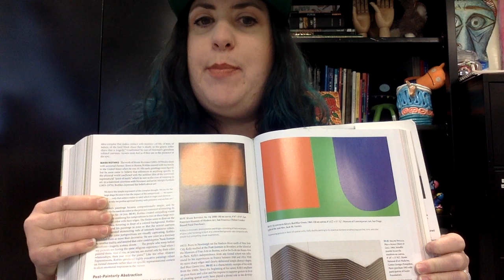12th Week #1 video